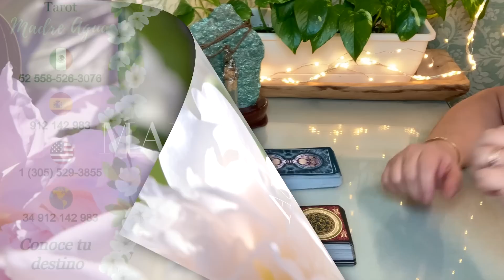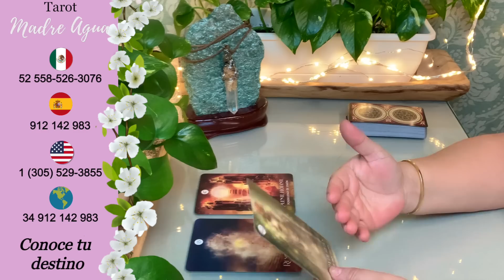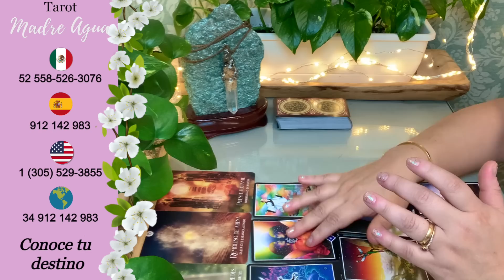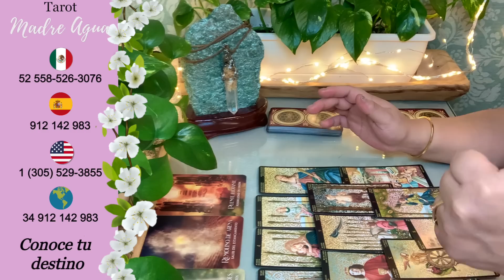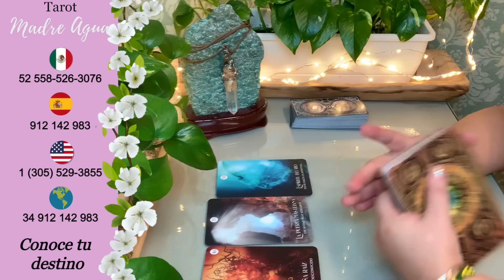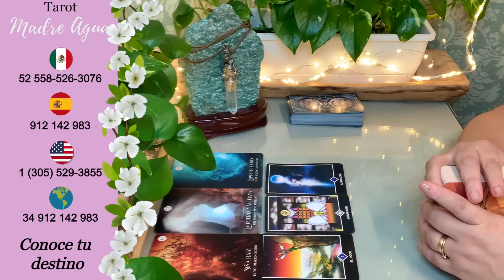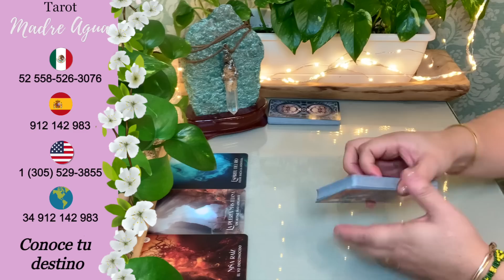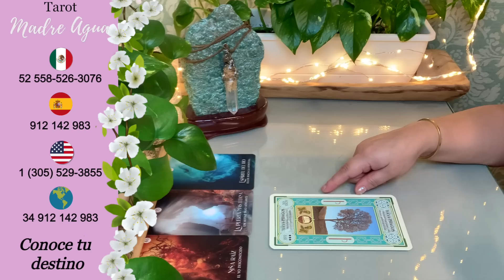❤️ENTRE TÚ Y YO❤️ QUÉ LE PASA CONTIGO? 🙄QUE HARÁ CON ESTÁ CONEXIÓN🧐TODA LA VERDAD🕊✨ CANALIZACIÓN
🕊Si tienes dudas y necesitas aclararlas de manera personalizada?
Consulta es muy fácil solo tienes que llamar y resuelvelas.

☎️ Gabinete de Tarot Madre Agua, da claridad a todas tus dudas:

🌎 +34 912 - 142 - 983(otros países)

SIGUEME!

Encuentra mi libro:

📗Del Amor y otras Cuestiones del Alma

Adquiere la tuya en Amazon, El Corte Inglés, La Casa del libro, Fnac  o tu librería favorita y plataformas digitales.

👉🏼 En Colombia, Usa, Peru, Chile y Argentina en:

Este es tu momento🕊️